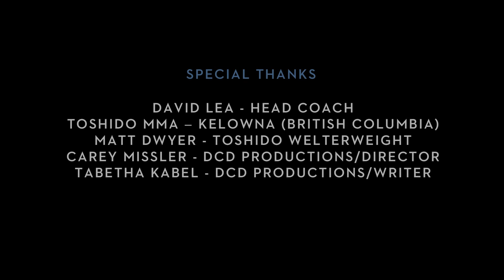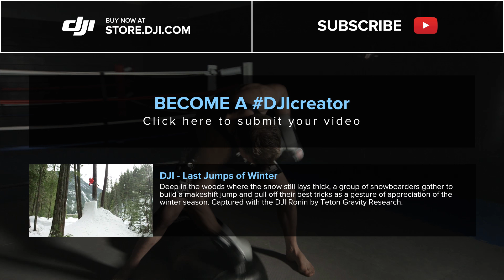DJI - UFC Training with Matt Dwyer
Carey Missler met up with UFC Welterweight fighter Matt Dwyer at the Toshido MMA Academy to talk about his journey into the professional leagues, his attitude and training routine, and what it’s like working with legendary coach David Lea. Captured on the DJI Ronin and Inspire 1 Pro.